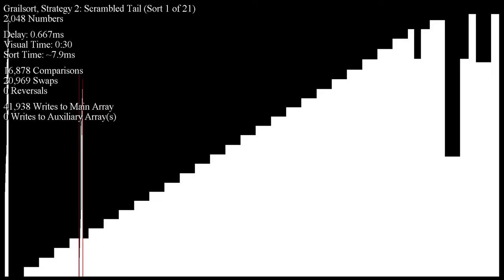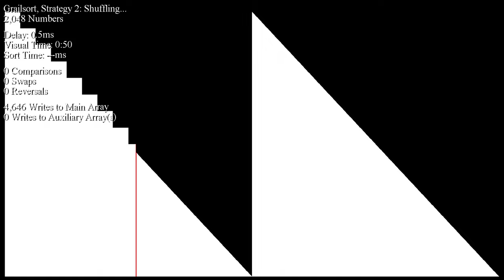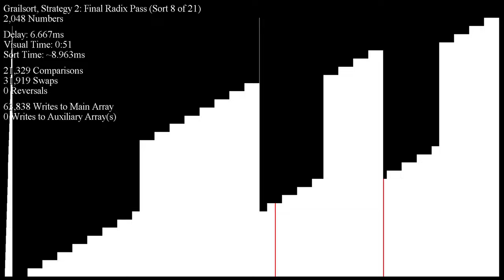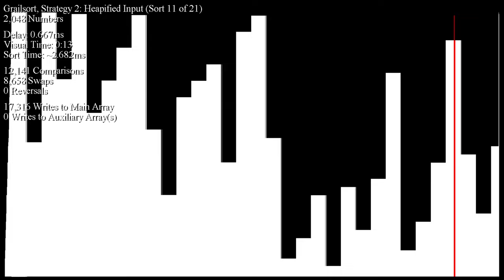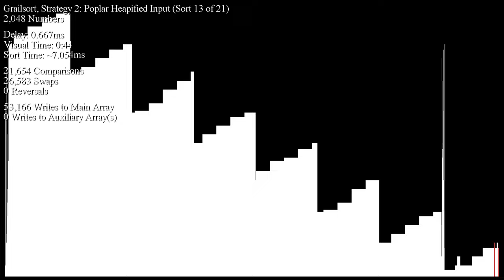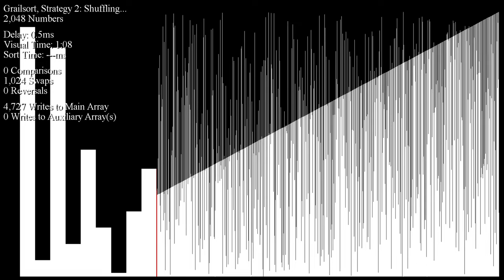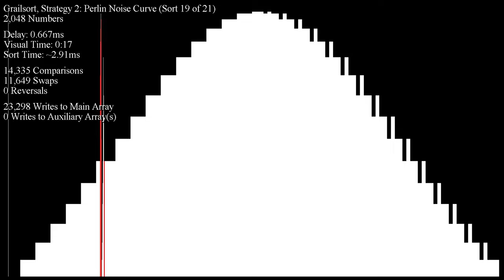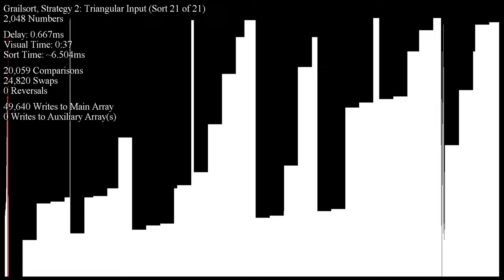Grailsort Strategy 2 on Pattern-based Inputs - Bar Graph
This video features "Strategy 2" of Grailsort, the scenario where Grailsort couldn't find enough unique items in a given array to use a scrolling buffer for every merge. Instead, it basically relies on Lazy Stable Sort to do all the work it needs! You usually don't see this part of Grailsort in my videos, so why not show it off a bit?

FAIR WARNING: Due to the nature of these inputs, the sound effects can be a bit harsh. If your ears are sensitive to high pitches, consider turning the volume down!

If you want to learn more about our community Grailsort project, visit our Discord